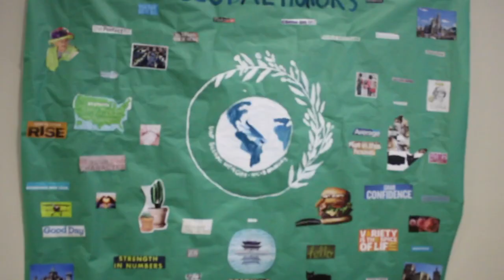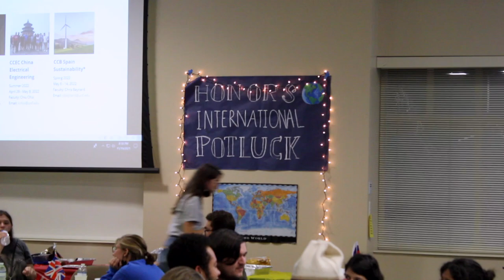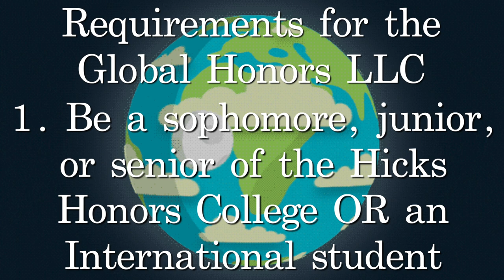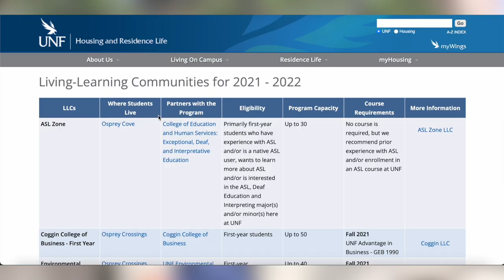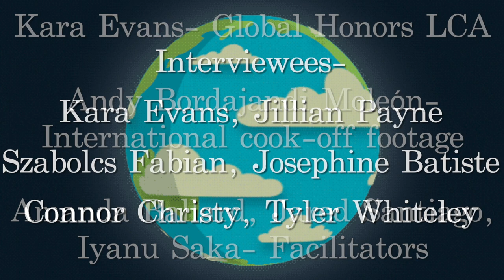What is the Global Honors LLC? | UNF Hicks Honors College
Created by the 2021 Colloquium Film Group